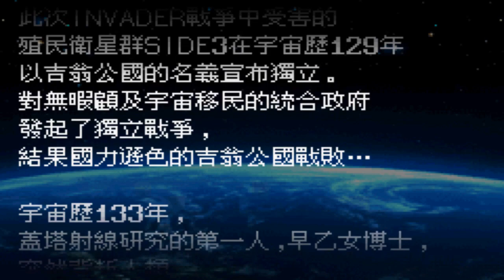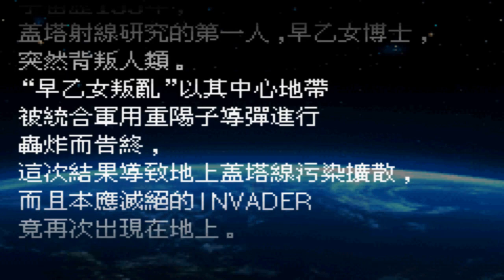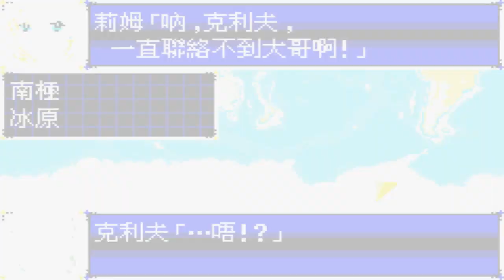(序)(GBA) 超級機器人大戰D 漢化版(スーパーロボット大戦D) 序章:地球消失之日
久違的重玩XD 想想序章就要打那麼多敵人XD
還好不會太難XD 只要歸在據點上打就輕鬆很多
序章結束後會進入分歧~ 我先選地上篇 宇宙篇就等到我第二輪再錄製
上篇:
勝利條件:敵全滅
敗北條件:我方任一機體被破壞

我方初期配置:
蓋特1（龍馬）

我方增援 [敵增援出現後]
蓋特2（隼人） 蓋特3（武藏）
敵方初期配置:
蓋特龍（人工智能）X12

第二回合敵軍增援:
蓋特龍（人工智能）X2
蓋特鑽龍 （人工智能）X2
蓋特波賽頓 （人工智能）X2
龍狀INVADER（INVADER）X2
獅狀INVADER（INVADER）X4

下篇:
勝利條件:敵全滅

我方初期配置:
主角機
我方增援(任一敵機被擊墜)
副主角機

敵人初期配置:
龍狀INVADER（INVADER）X2
獅狀INVADER（INVADER）X4
過關後分歧:

優先支援研究者們逃離:地上篇
為實施救援進入遺跡內:宇宙篇
第1A話:
第1B話:

參戰作品:
無限地帶23（メガゾーン23）
The Big O（THE ビッグオー）
機動戰士Z鋼彈（機動戦士Ζガンダム）
機動戰士鋼彈ZZ（機動戦士ガンダムΖΖ）
機動戰士鋼彈 逆襲的夏亞（機動戦士ガンダム 逆襲のシャア）
機動戰士V鋼彈（機動戦士Vガンダム）
新機動戰記鋼彈W（新機動戦記ガンダムW）
無敵鐵金剛（マジンガーZ）
金剛大魔神（グレートマジンガー）
金剛戰神（UFOロボ グレンダイザー）
真蓋特機器人 世界最後之日（真(チェンジ!!)ゲッターロボ 世界最後の日）
巨獸王（未来ロボ ダルタニアス）
六神合體（六神合体ゴッドマーズ）
超時空要塞7（マクロス7）
萬普原創（バンプレストオリジナル）